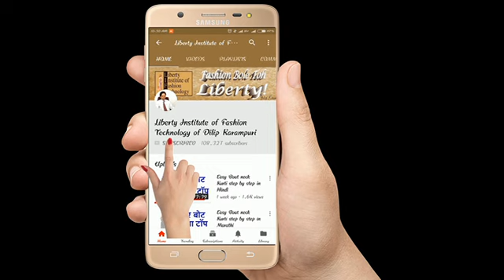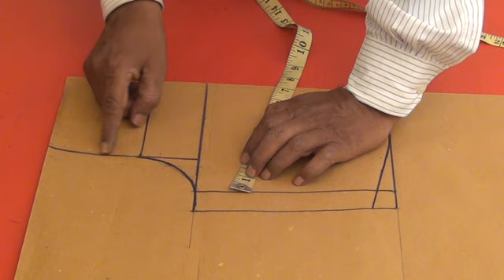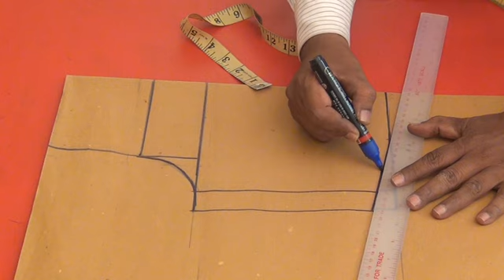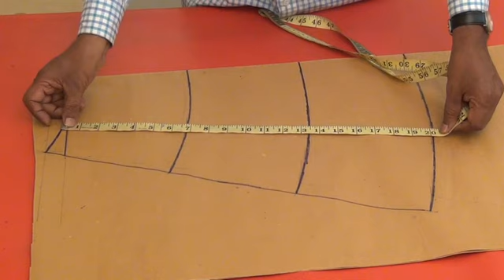Easy Balloon Frock and Skirt in Hindi